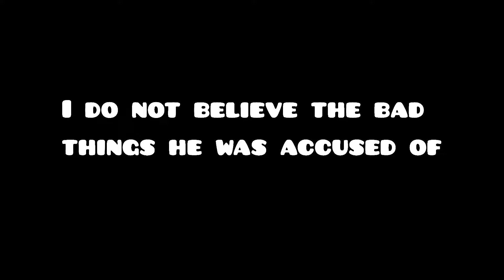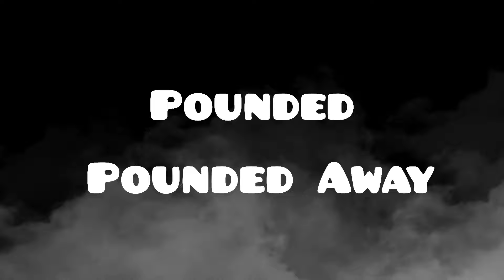I Didn't Know I Loved Michael Jackson until I Did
I miss Him. Michael Jackson was the Sweetest Thing.  NO. I DO NOT BELIEVE WHAT THE JEALOUS HATERS SAY. NOT FOR A MINUTE.

Instead of saying how I feel I create quirky little videos to do the talking. Either you understand them or you dont.
FotoPlay
Splice
Giphy
Zedge
and from the ebook:
'How Not to make Videos'.